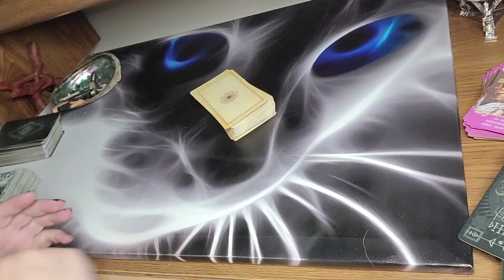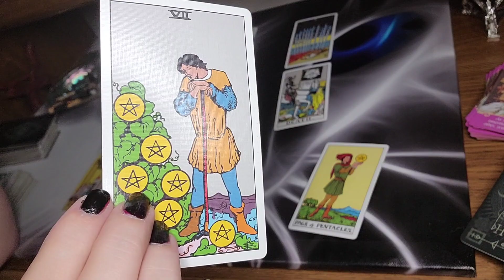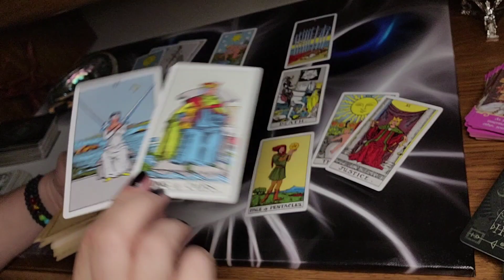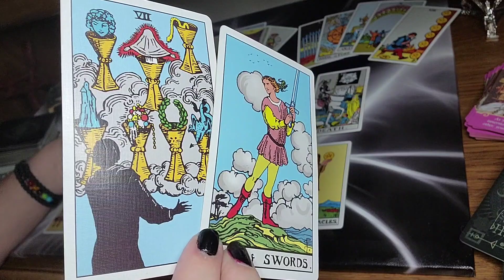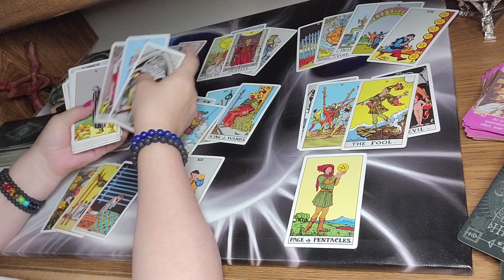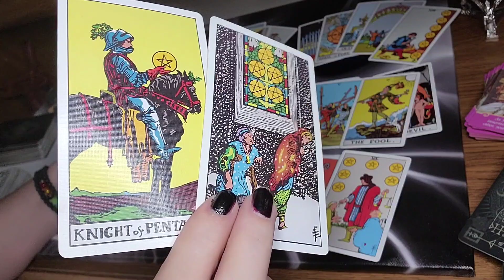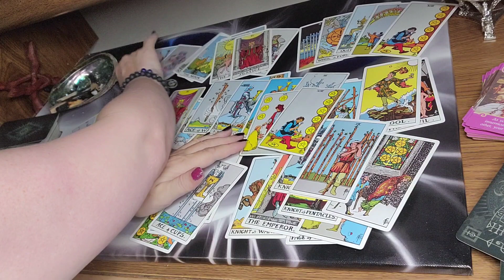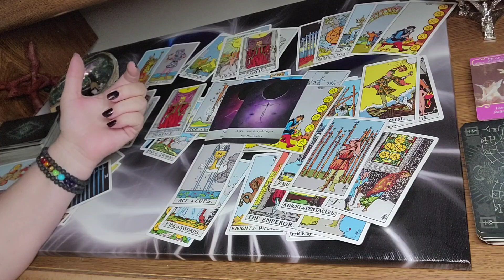Pisces ♓ August ❤️. They think too much time has gone by now